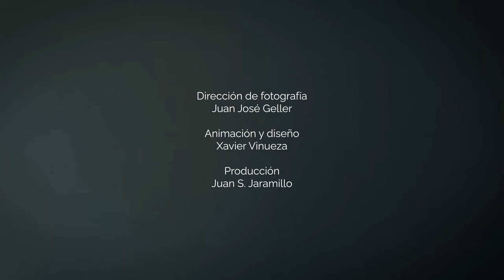Black Mama - Golda y Media | RC_rap 2022 | (1/6)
Black Mama estuvo de visita en el estudio de RadioCOCOA para grabar su tema “Golda y Media”.

Atentxs con el canal. ¡Pronto más sesiones RC_rap!